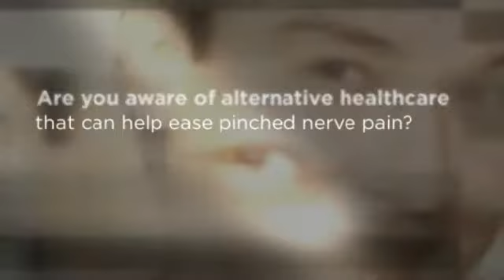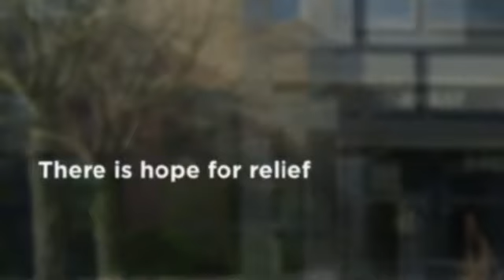Kent, WA Chiropractic for Pinched Nerve - Dr. Brian Bussard, DC